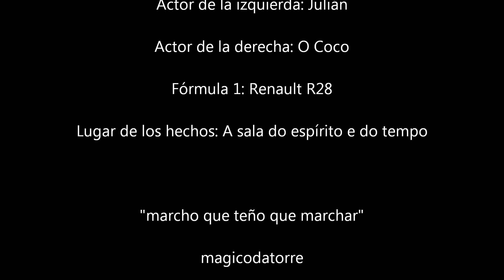La pelea - Episodio 2 - El retorno